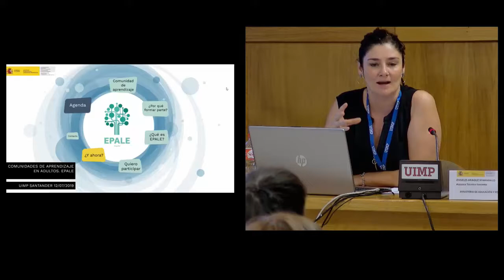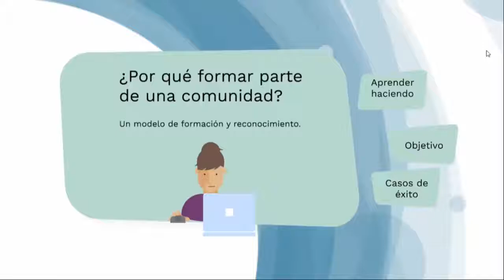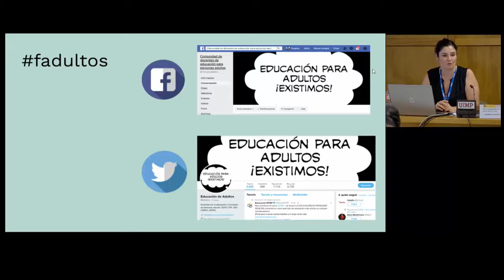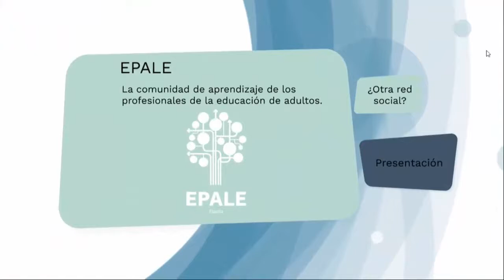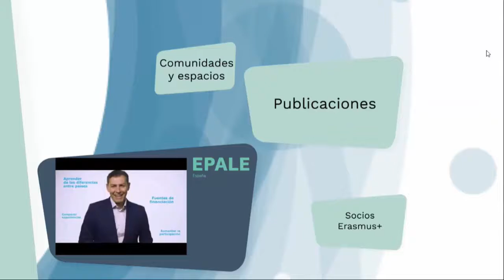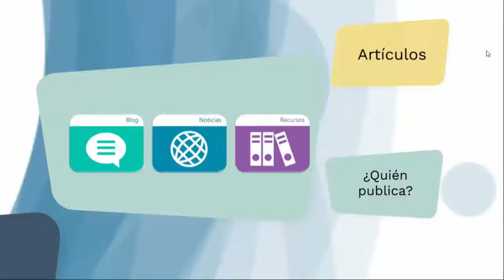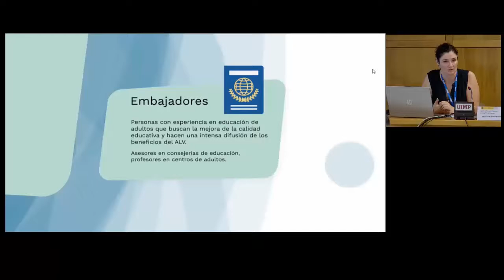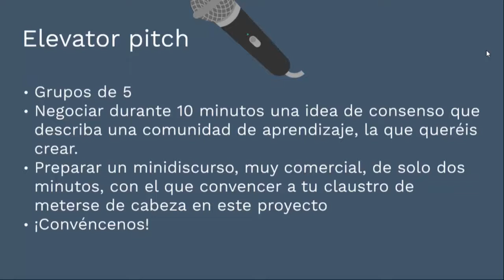10 Comunidades de aprendizaje en adultos. El caso de EPALE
Título completo: Comunidades de aprendizaje en adultos. El caso de la Plataforma Electrónica para el Aprendizaje de Adultos en Europa (EPALE)

Ponente: Ángeles Araguz Sobradillo